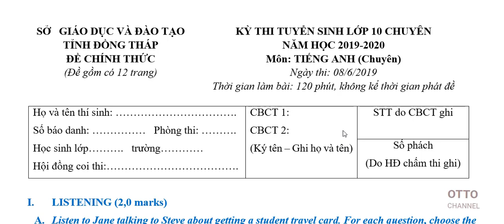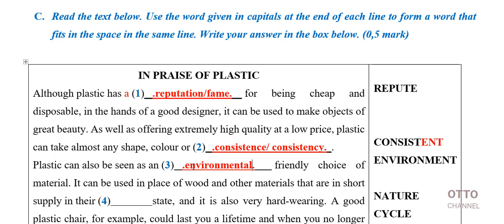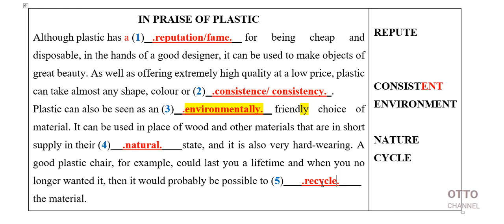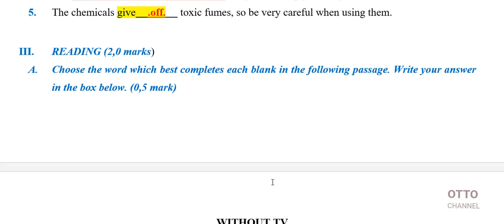Đề Thi Tuyển Sinh Vào Lớp 10 Chuyên Anh Tỉnh Đồng Tháp - Video 3/7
+ Chuyen Anh Vào Lớp 10 Tinh Dong Thap